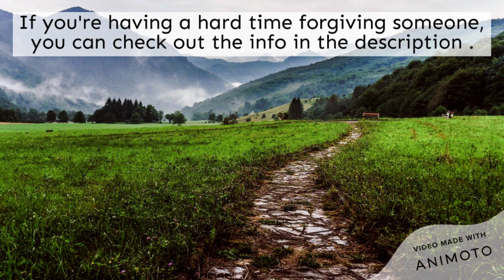A Better Relationship Quote: Forgive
Quote by Dave Meyer, The Gold Standard

If you need help forgiving, someone:
1. Your health depends on it
2. 8 Keys to forgiveness